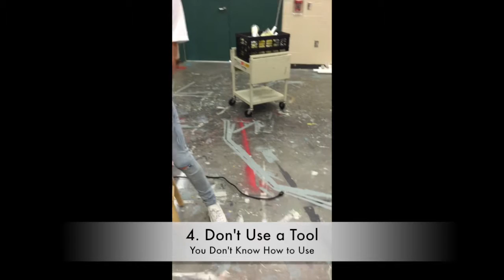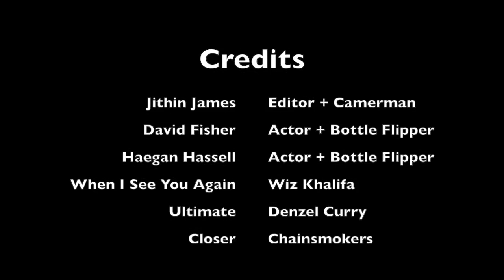Tech Theatre Tool Saftey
Video describing and showcasing Theatre Safety.
Closer - Chainsmoker
Ultimate - Denzel Curry
When I See You Again - Wiz Khalifa